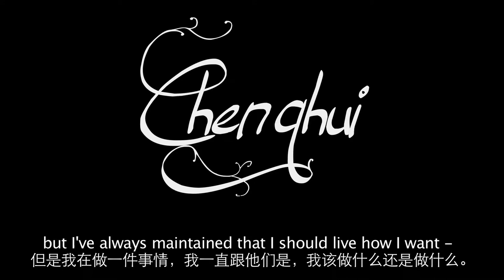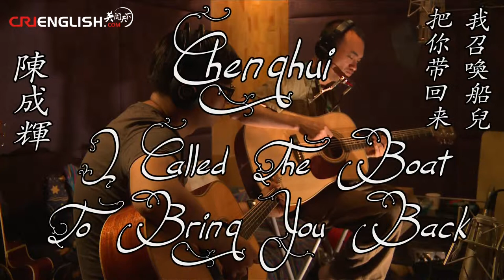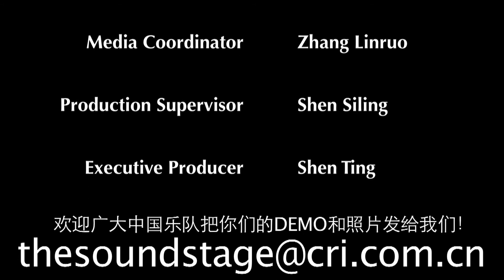The Sound Stage - Episode 23: Chenghui 成辉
All things eventually are blown apart by the wind. Mountains, leaves, love and life. Chenghui embodies the sounds of nature and of humanity in his haunting, touching folk music.

This wanderer from Guangdong and member of musical group Woods Whisperer has rambled all the way to Beijing. But where does he call home? He is still not sure, as he follows his heart to any place that it will take him. It is a lonely life, and one that can only be understood through his tender voice and soulful guitar. Learn what it means to be a lost soul in modern China.

Next episode:
The Clover Youth

WeChat Official 微信公众号:
CRITheSoundStage